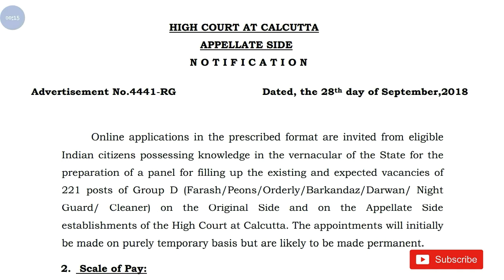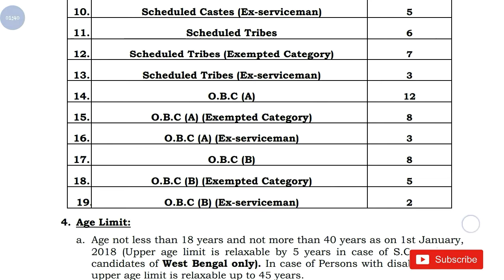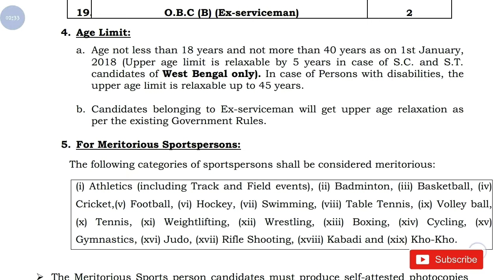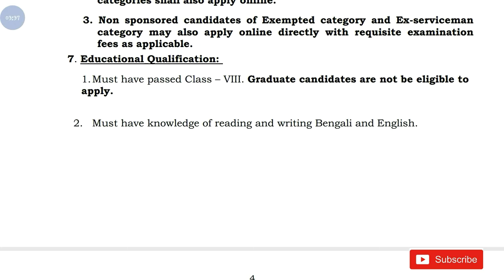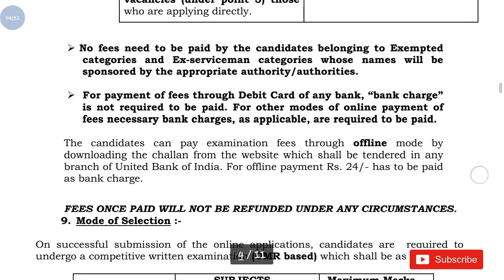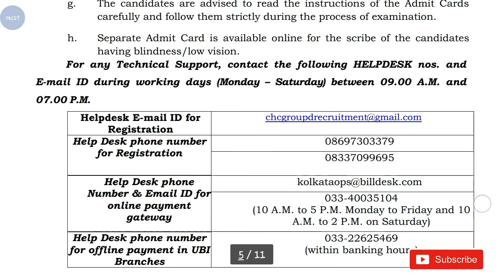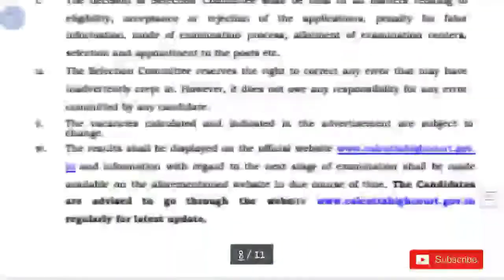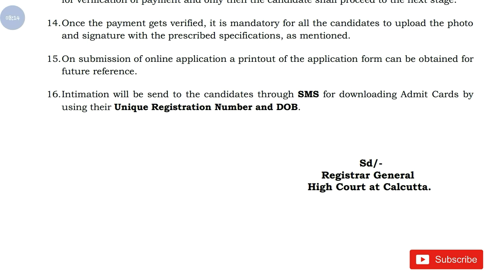Calcutta high court Group- 'd' Recruitment 2018 || Apply Online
Hi guys!

Calcutta High Court group 'd' recruitment all details please watch video and also watch latest videos of Government Job 2018 |Private company Job 2018| Latest job information| Sarkari Nakri 2018 Check my all latest videos subscribe my channel for watch more video and support this channel.